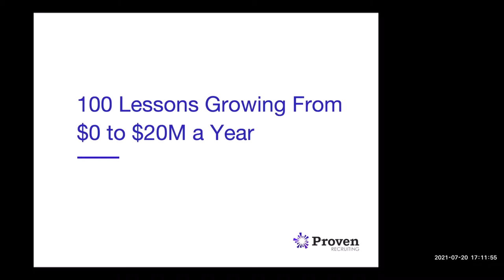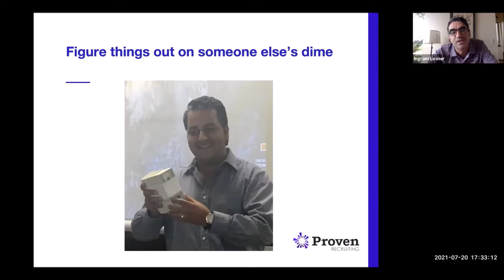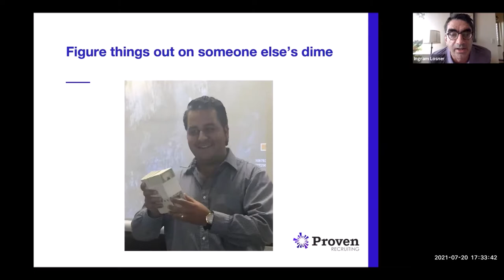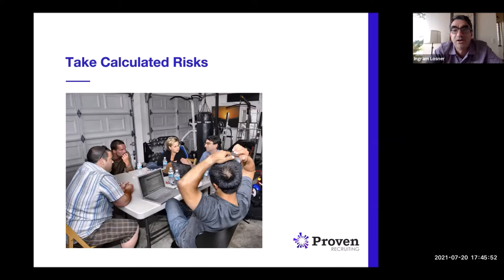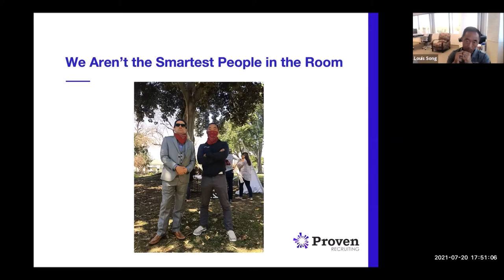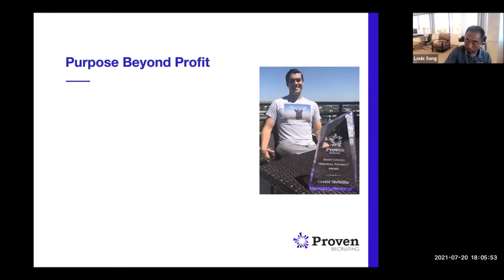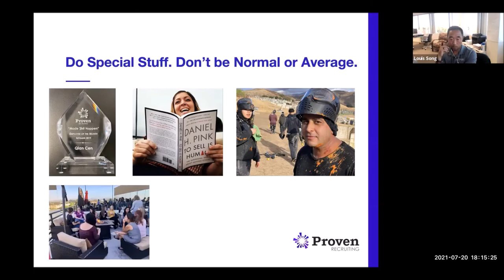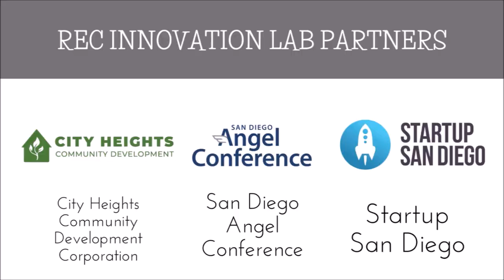10 Insightful Lessons: How Proven Recruiting Grew from $0 to $18 Million a Year!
Thank you to our partners, Louis Song and Ingram Losner at Proven Recruiting for speaking at this workshop at the REC Innovation Lab!

To learn more about Miramar College Regional Entrepreneurship Center - REC Innovation Lab, contact Professor Tanya Hertz or the REC team at: